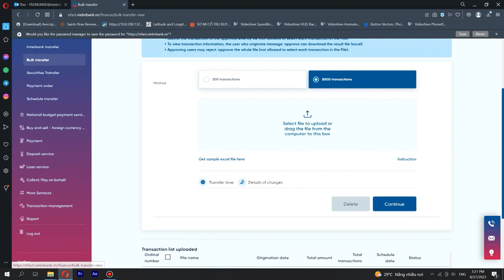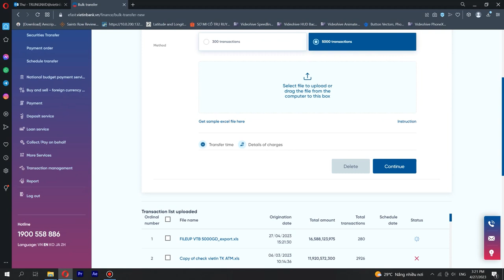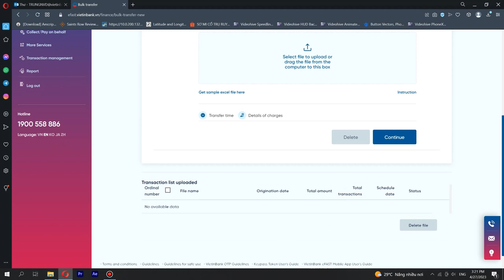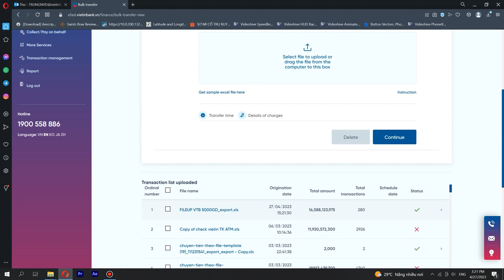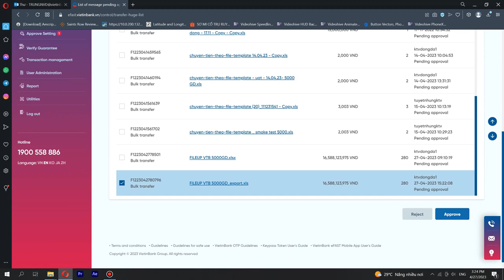Instruction on Bulk transfer for 5.000 transactions on VietinBank eFAST